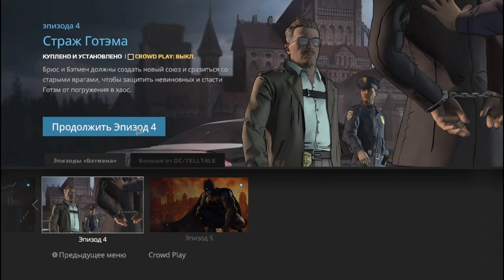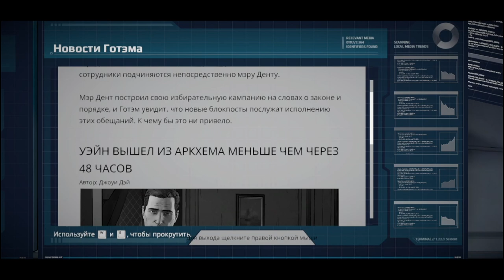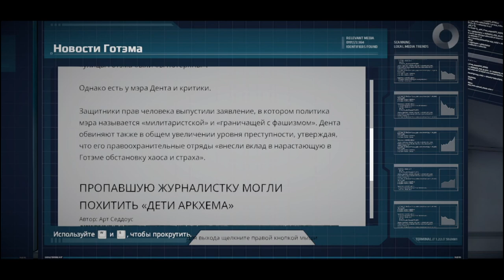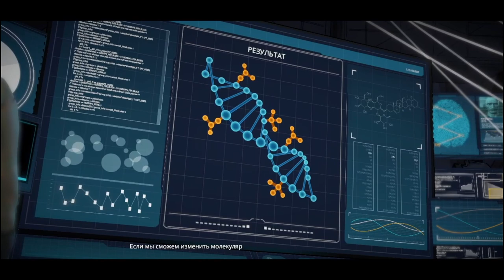Batman - The Telltale Series#8